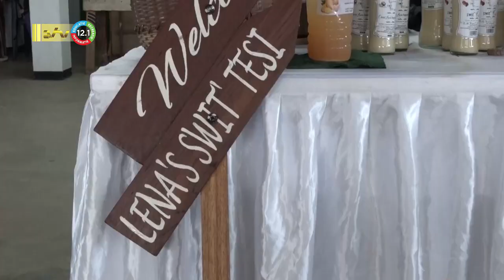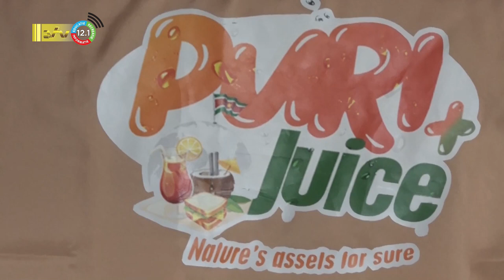26 11 2022 Anijs Middellijn organiseert derde Uma Talenti Beurs